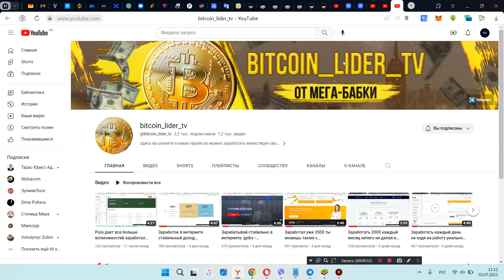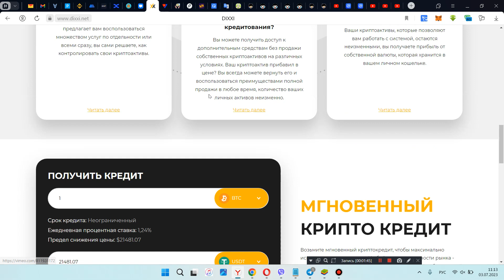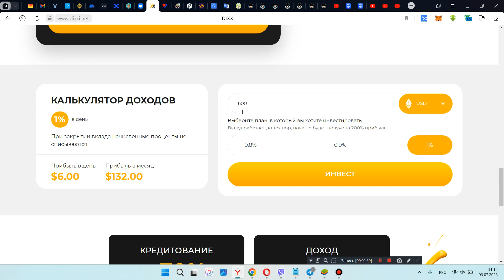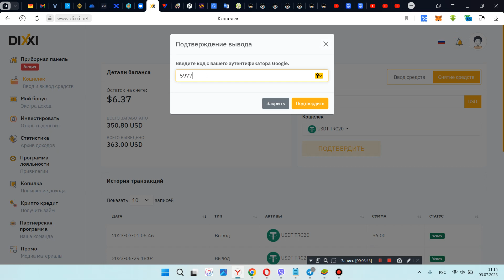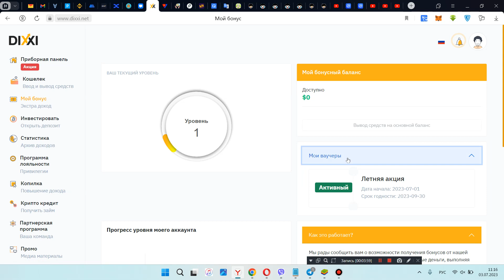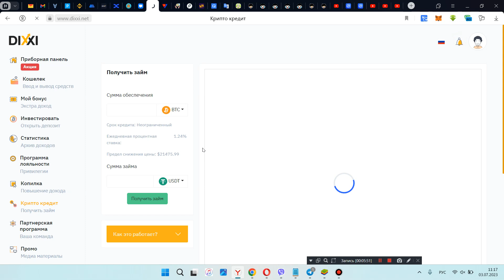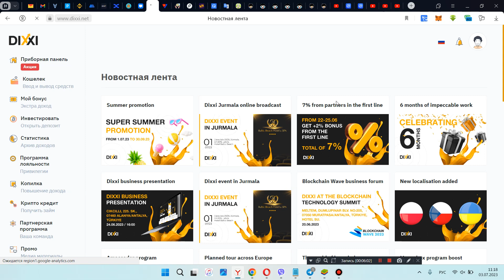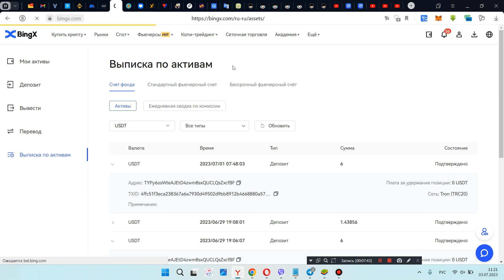Топ заработок в интернете на который способен каждый в проекте dixxi!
BTC  - 1HyAhWPAtfUtSySqGZGoAdH2TPrztJgQAu
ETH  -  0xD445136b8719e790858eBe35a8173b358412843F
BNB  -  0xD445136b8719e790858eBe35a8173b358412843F